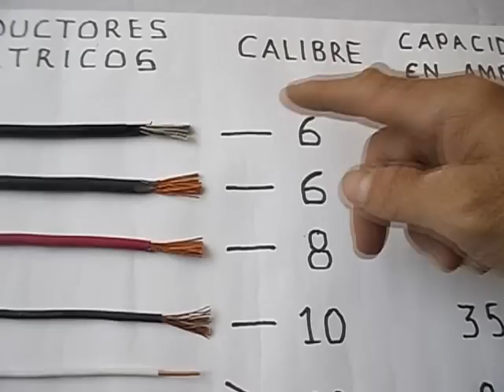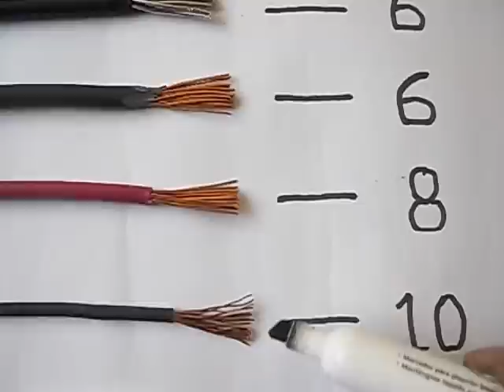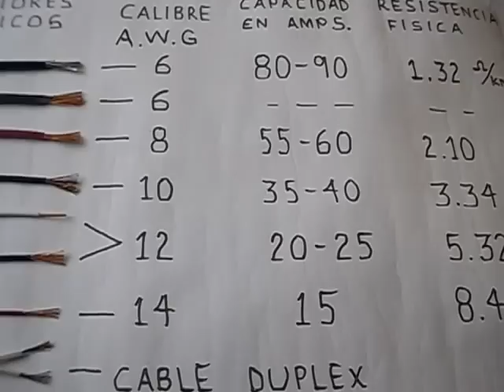PRINCIPALES CONDUCTORES ELÉCTRICOS de una Instalación Eléctrica Residencial...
Hola amigos, los quiero invitar a unirse en mi nueva página de FACEBOOK donde estaré publicando y compartiendo nuevo material y como siempre esperando y les sea de utilidad.

Ahora les muestro los principales conductores eléctricos requeridos en una instalación eléctrica residencial, con su debido calibre, capacidad en amperes y su resistencia física. Ojalá les sea útil.